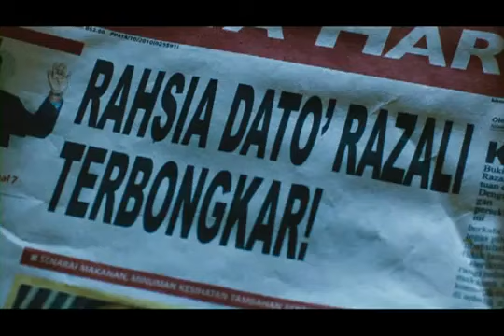‪Karipap-Karipap Cinta Trailer Official(HQ)‬‏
Release Date: 31 August 2011
Language: Malay
Subtitle: Info Not Available
Genre: Comedy / Romance
Running Time:
Director: Othman Hafsham
Cast: Gambit Saifullah, Melia Aimellia

Synopsis: Ali (Gambit Saifullah) is a well-behaved man but lacks ambition. He works in a company that publishes a political newspaper and also mystery magazine. His job is to take photos of places that are scary and doctor the photo to make it look like there is a ghostly presence in the picture. He later falls in love with Sarah (Melia Aimellia) who works in the same company as a cartoonist. As he tries to court her, he gets involved in a convoluted scandal involving Ali's boss and Sarah's father over a confidential